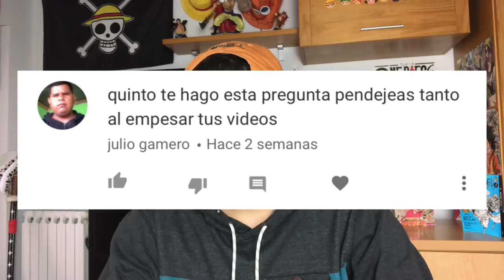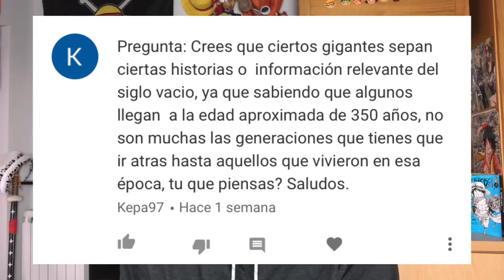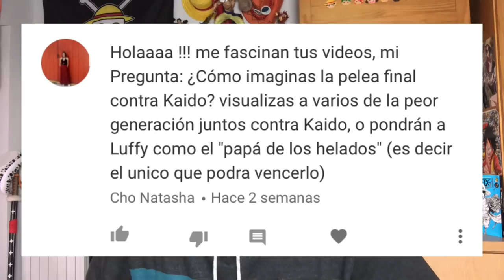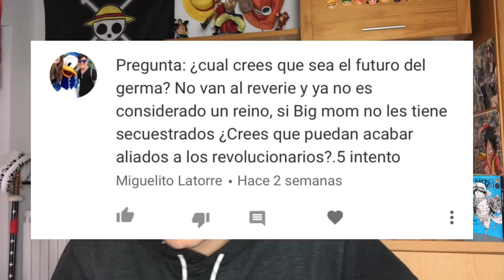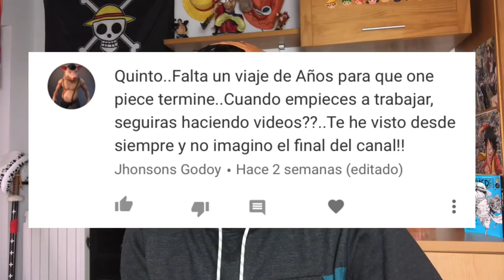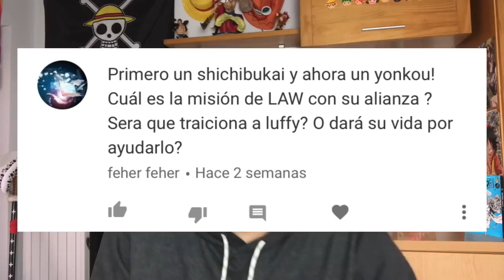¿CUÁL ES EL DESTINO FINAL DEL GERMA 66? - One Piece PyR